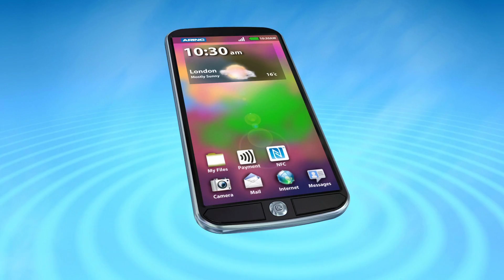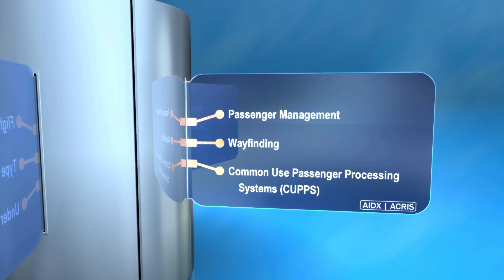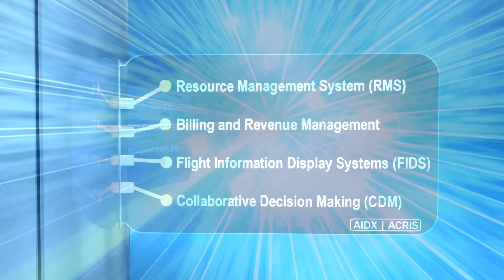Rockwell Collins' ARINC airport solutions | End-to-End Self-Service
In the aviation industry airlines and airports work to provide as seamless a travel experience for the passenger as possible, intertwining their operations to be optimally efficient, cost-effective, safe and customer-friendly. With more than 80 years of expertise supporting critical aviation needs, Rockwell Collins understands the complex ecosystem of airlines and airports. From our global voice and data network infrastructure that enables essential communication to data storage solutions for the immense requirements of the industry to the vital displays that deliver real-time flight information, Rockwell Collins is always seeking innovation to keep people moving and drive new revenue opportunities industry-wide.

for more information.

Rockwell Collins solutions include:
• PSIM Control and Security Systems (physical security information management systems). Rockwell Collins protects mission critical environments by using integrated technologies for video surveillance, biometrics authentication, interior/exterior intrusion detection, personnel access control, and gate control provisions.

• Airport Systems Integration for more efficient and cost effective airport operations. Rockwell Collins provides comprehensive services to specify, install, and integrate a full spectrum of airport systems. Our systems architecture operates from a common communications backbone.

• Access control and border management systems for airside access, boarding, airport security, border control and immigration. We can assist with design, development installation, and testing of new systems providing real-time situational awareness.

• Baggage management and baggage handling systems for improved airport security and efficient airport operations. Track baggage locations within the airport, at the gate, and on the plane, and match all loaded bags with passengers.

• Multi airline internet check-in to provide passenger check-in services that are quicker, easier, more flexible and less costly. Self service check in with the Rockwell Collins' ARINC vMUSE delivers space savings, power savings and lower operation and maintenance costs, with the same common-use capabilities as full-size, server-based terminal installations of CUTE systems.

• Common use passenger processing systems to streamline the ticketing, check-in, and boarding of passengers, whilst enhancing security.

• Rockwell Collins ARINC's ExpressDrop automated bag drop is the world's first common bag drop application allowing passengers from multiple airlines to drop their bags off quickly at a single bag drop point.